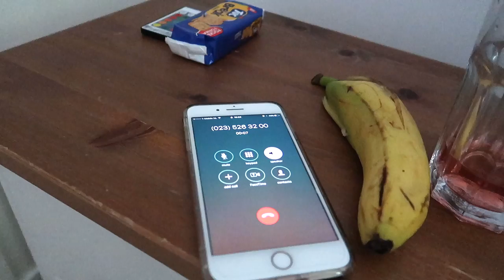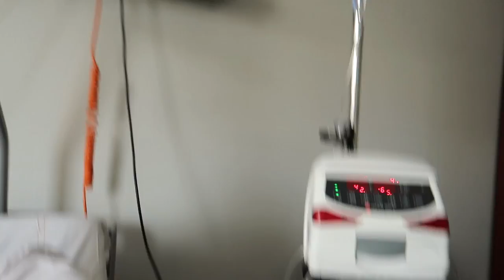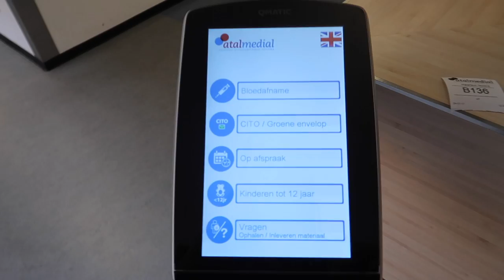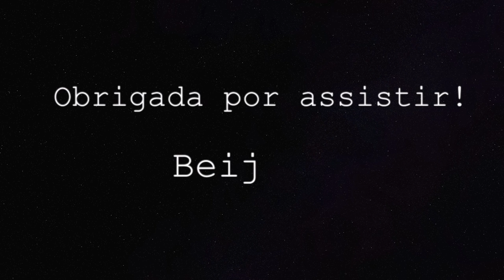DIÁRIO DE GRAVIDEZ ( NA HOLANDA) | PRIMEIRO TRIMESTRE | Joyce e Mikos 🤰🏻❤️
Oi gente!

CAIXA POSTAL:
De Regenboog 70
1747 GX, Tuitjenhorn
The Netherlands

- Editor: iMovie